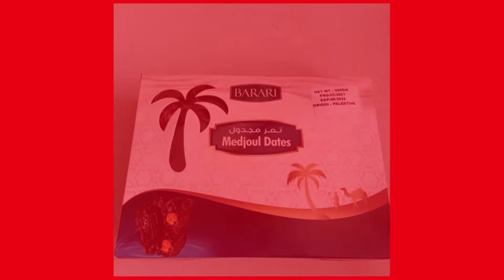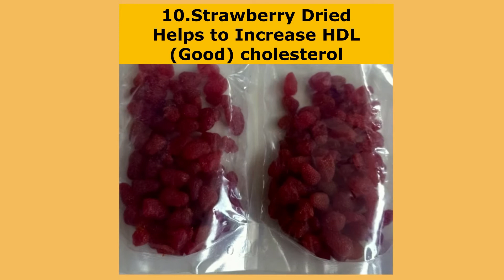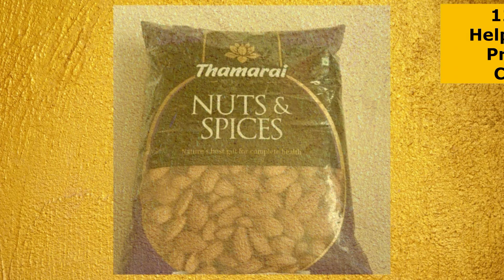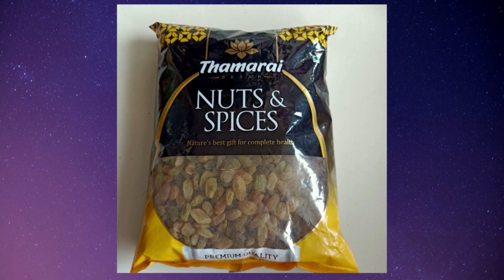🔸Top 20 The Best Dry Fruits Name & Their Health Benefits || AL Madinah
🔸Top 20 The Best Dry Fruits Name & Their Health Benefits || Dry Fruits Name & Benefits.

🔸These dry fruits are rich in vitamins and proteins they also boost immunity and prevent lifestyle diseases such as cholesterol and diabetes. Most dry fruits are rich in minerals, proteins, fiber, and vitamins add to that they are tasty and delicious too.

🔸Here is the list of Top 20 The Best Dry Fruits Name & Their Health Benefits-

🥯1.Medjool Dates-Helps to Improve Immune System-
🥯2.Diamond Mazafati Dates-Rich in Fiber & Protein-
🥯3.Kimia Irani Dates-Powerhouse of Natural Nutrition-
🥯4.Safawi Dates-Good Source For Treating Anemia, Intoxication & Digestion-
🥯5.Black Raisins-Keep Your Blood Free From Impurities-
🥯6.Dried Fig (Anjeer)-Very Rich in Antioxidants-
🥯7.Dried Amla-Good Source of Vitamin C-
🥯8.Dried Blueberries-The King of Antioxidant Food-
🥯9.Kiwi Dried-Rich in Vitamin C and Dietary Fiber-
🥯10.Strawberry Dried-Helps to Increase HDL (Good) cholesterol-
🥯11.Dried Cranberries-Helps to lower Risk of Urinary Tract Infection (UTI)-
🥯12.Almonds Jumbo-Helps to Reduced Blood Pressure and Lower Cholesterol Levels-
🥯13.Pumpkin Seeds-May Helps to Improve Heart Health-
🥯14.Almonds Plain-May Helps to Control Weight Loss-
🥯15.Walnuts-Super Plant Source of Omega-3-
🥯16.Cashewnuts-Cashews are Low in Sugar and Rich in Fiber-
🥯17.Hazelnuts-Helps to Decrease The Blood Fat Level & Regulating Blood Pressure-
🥯18.Flax Seeds-Flax Seeds Are High in Omega-3 Fats-
🥯19.Pistachios-May Good for Eye Health-
🥯20.Plain Raisins-Rich in Fiber, Vitamins, and Minerals-

📜 Message from the creator of AL Madinah Dry Fruits:
A warm welcome to "AL Madinah Dry Fruits". Was founded in October 2012 by Mr. Munier Basha CEO of the company. We basically creating awareness of dry fruits, nuts, dates & seeds. It is one of the best multiple chain management supplier of complete Dry Fruits, Wet Dates, Healthy Nuts, Groceries, Seeds, Spices, Chocolates, Gift Packs, Arabian Perfumes, Attars & Cosmetics, etc., We are since 2012 in this industry and giving 100% satisfaction to our client's all over India.

Image & Footage Credit:
AL Madinah Own, Shutter Stock, Pixabay, iStock, Pexels, Unsplash, Canva & Burst. (No Copyright - Only Under Creative Common License)